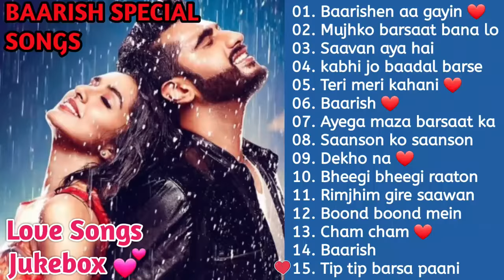💕 BAARISH SPECIAL SONGS || ROMANTIC MONSOON SPECIAL SONGS 🎵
❤ LOVE SONGS JUKEBOX 💕 is dedicated to all music lovers who believes in love and feel the music by ❤

Here we are presenting Unplugged Versions of BEST ROMANTIC HINDI, ENGLISH, HARYANVI & PUNJABI SONGS to make your day extra special, extra musical & extra Lovable...!! 🥰

Feel the music & love in the air. It just make your heart to forget all the pain. You will feel relaxed after listening this music collection. So just remain your eyes closed and feel the music. ❤

Celebrate this LOVE SEASON with your LOVED one’s by dedicating this beautiful LOVE SONGS JUKEBOX to someone you LOVE 😍

At LOVE SONGS JUKEBOX you will find fresh & new Versions of some of the greatest hits of Bollywood, Hollywood and Punjabi music. You can enjoy Great Romantic Song Collections & Compositions sung by Many Artists.

Why we created this music channel? Just for all of you guys. Because we believe that every good music should be reached out to its right audience & We will surely help you out in that.

Thank you so much for listening. I hope you guys are enjoying my music collection. I dedicate to this channel to all of you guys. Just fall in love with these great romantic love songs.

I would like to hear your valuable suggestions. So Please send us your feedback.

IMPORTANT
None of these Video clips, Images and Music were created/owned by us. We are just promoting good music to their potential listeners.